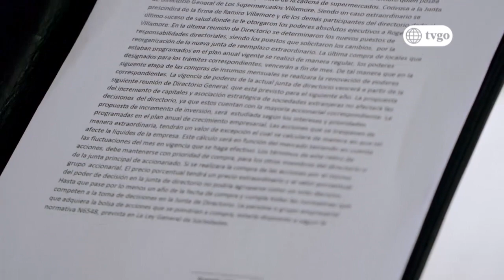Colorina - Madre por siempre 22/01/2018 - Cap 83 - 3/5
Colorina - Madre por siempre 22/01/2018 por América tvgo.